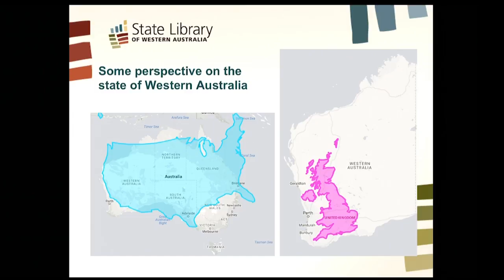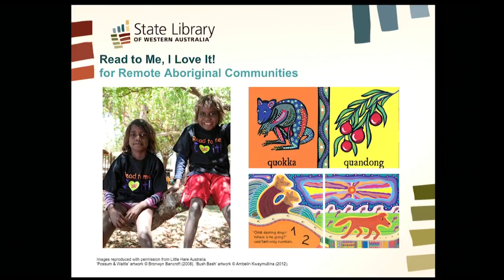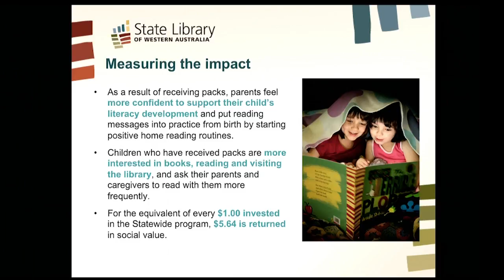Library of Congress Literacy Awards Best Practice Honorees: State Library of Western Australia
A profile of the State Library of Western Australia, an honoree for best practices in the 2017 Library of Congress Literary Awards. The State Library of Western Australia is one of three honorees in the category of "Family Literacy," including organizations that focus on intergenerational literacy, recognizing that a parent is a child's first teacher.

Speaker Biography: Gemma Lyon is coordinator of the Better Beginnings Program at the State Library of Western Australia.